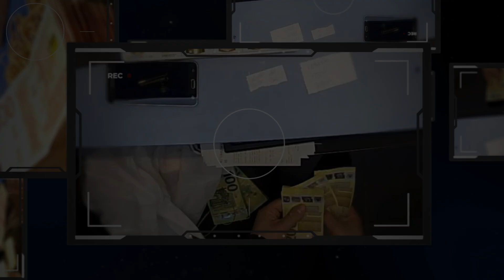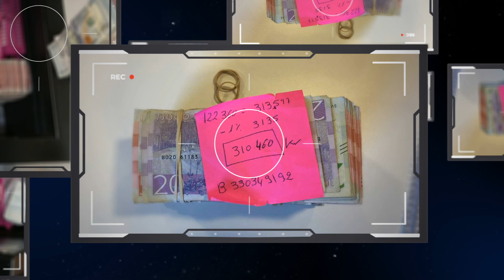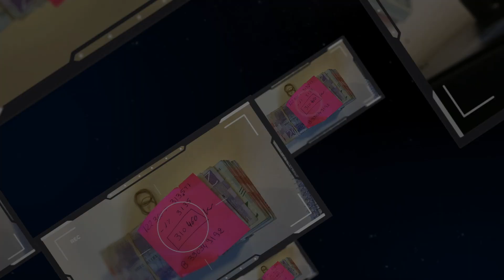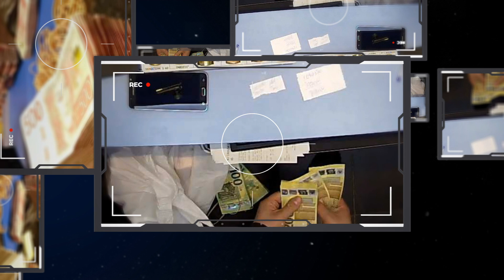World Exchange-härvan - Hachem Karim, Inspelning 4